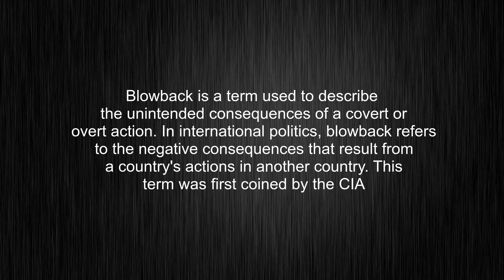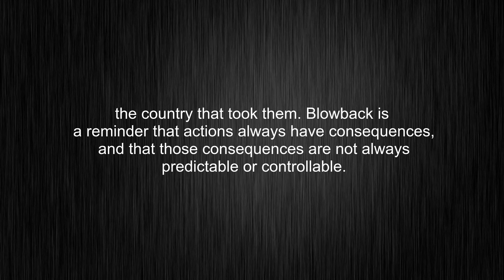What's the meaning of "blowback", How to pronounce blowback?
This video tells you what "blowback" means, how to pronounce it, what is "blowback" definition, how to say blowback, provides a pronunciation guide and an accurate definition.
00:00 Pronunciation
00:32 Meaning